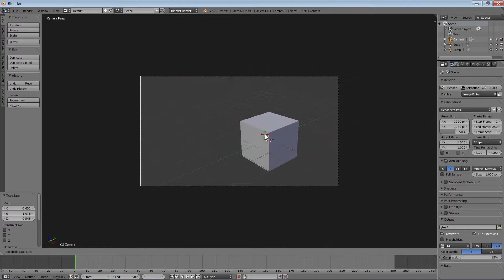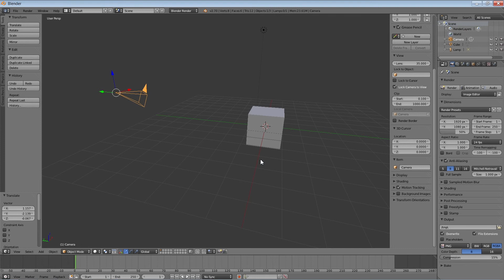Lär dig Blender #9 - Kamera - 3D-Kurs för nybörjare.